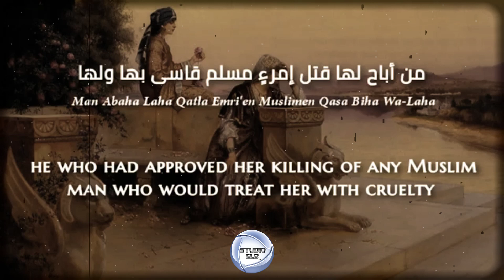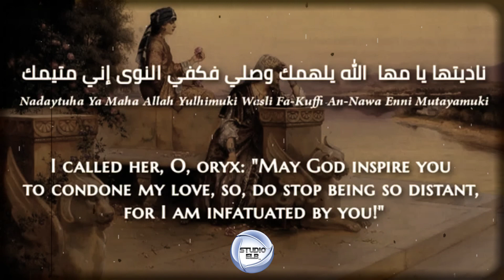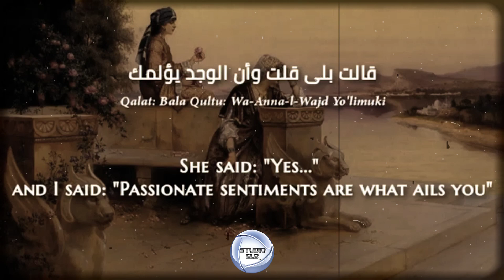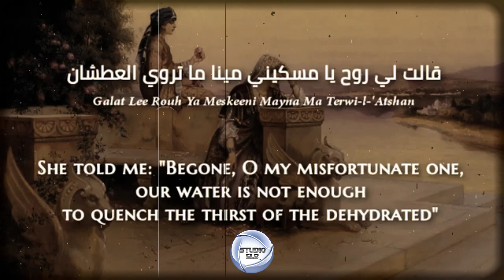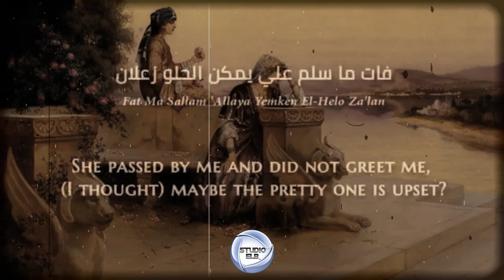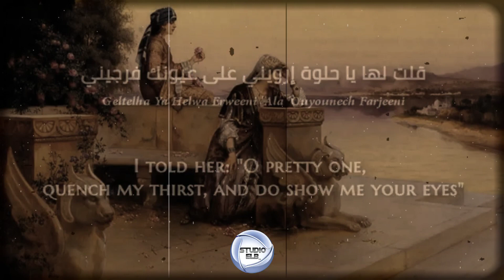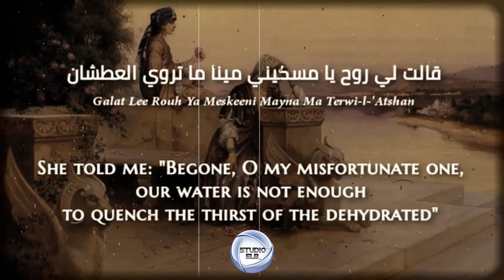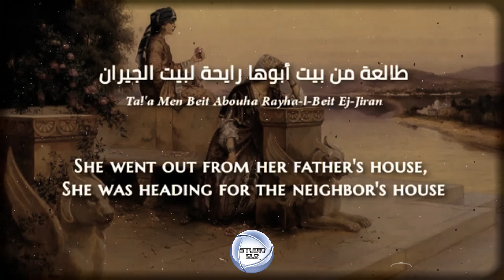ناظم الغزالي - سمراء من قوم عيسى | طالعه من بيت ابوها